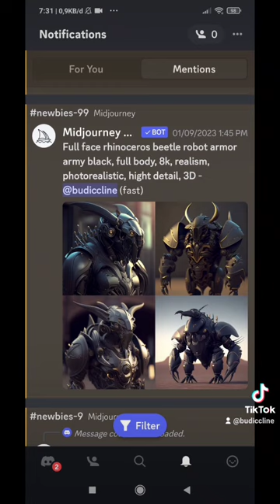Rhinoceros Beetle Transformers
ini foto makro kumbang badak pake HP, trus masukin ke @midjourney jadinya keren 🙏🏼🙏🏼👍🏾